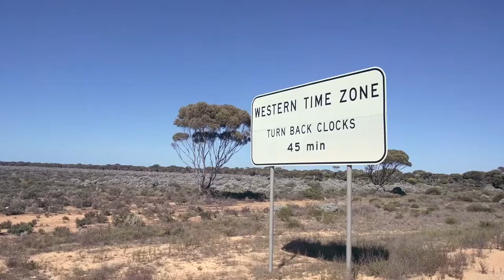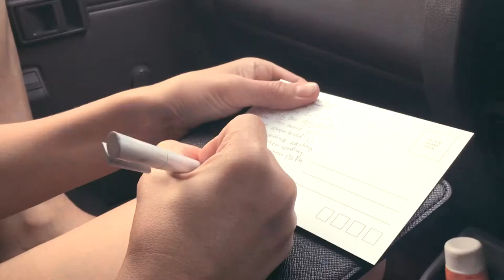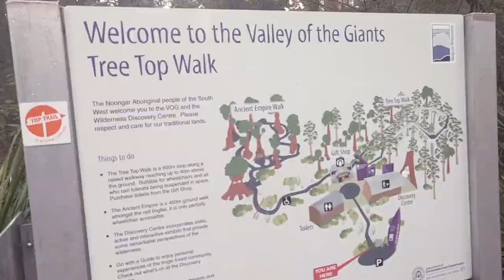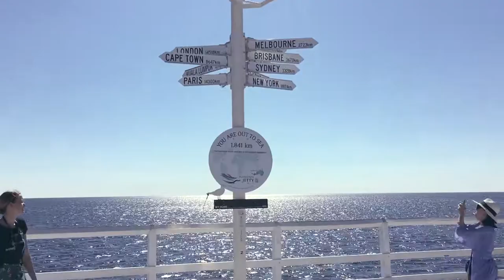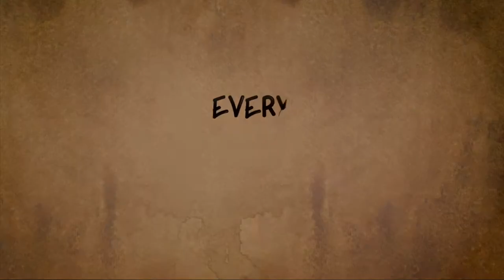Ep. 31 Lazy Days And Every Day Chores - Everywhere Together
We spend a few more days in Esperance as we are waiting for some packages to arrive. After they finally arrive, we hit the road again and test our comfort zone in The Valley Of The Giants and climb one of the tallest trees in Western Australia.

Also, check out UAV Me if you are considering to buy a drone in Australia:

FREE WAYS TO SUPPORT US:
- We appreciate any support, so if you'd like to help us out, please share our story and our videos with your friends and families, your colleagues, your uncle's sister's dog's owner, or anybody who you think might like our adventure. Thank you!
- You can also support by just sharing our trailers on Facebook, commenting on our episodes, and hitting that THUMBS UP button under the video.

Follow our journey on Facebook, too!